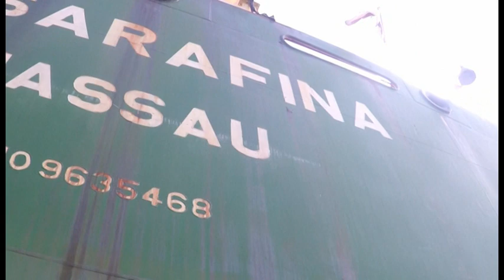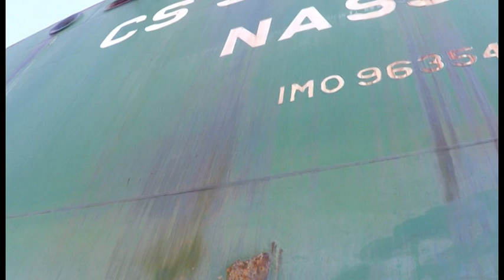SARAFINA 07.06.2018 underwater survey Propeller